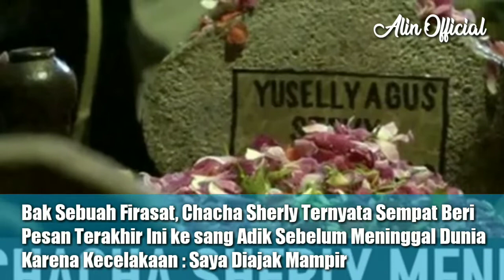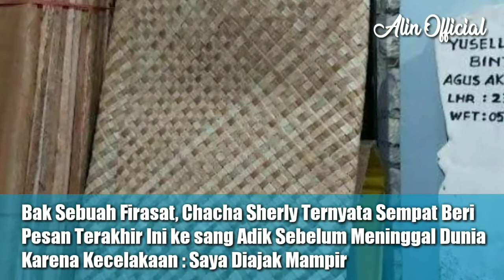Chacha Sherly Ternyata Sempat Beri Pesan Terakhir Ini ke sang Adik Sebelum M3 n1ng g4l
Bak Sebuah Firasat, Chacha Sherly Ternyata Sempat Beri Pesan Terakhir Ini ke sang Adik Sebelum M3 n1ng g4l Dunia Karena Ke cela kaan : Saya Diajak Mampir ..